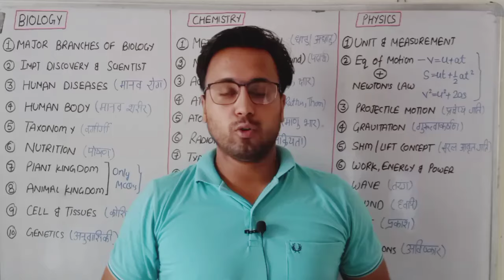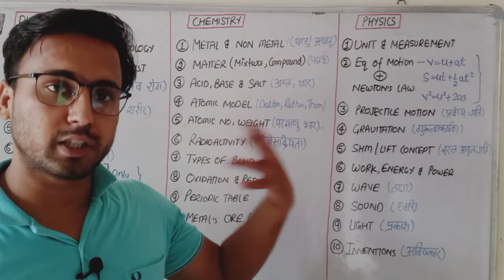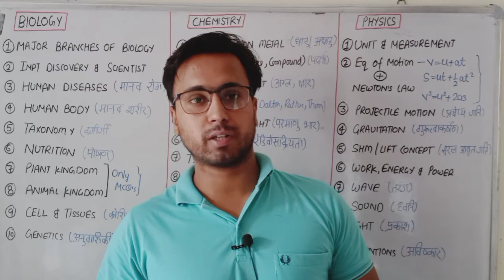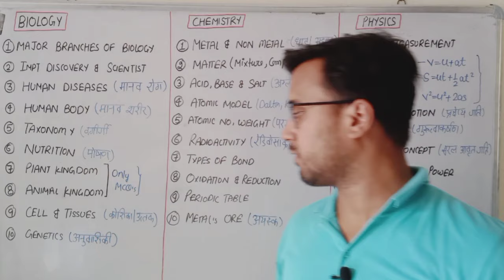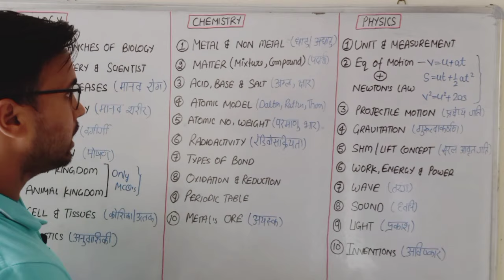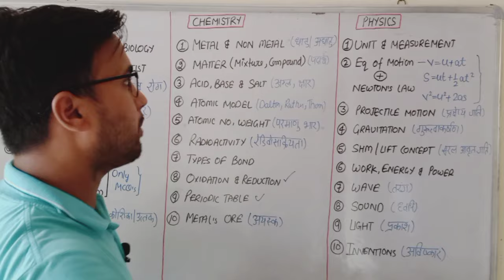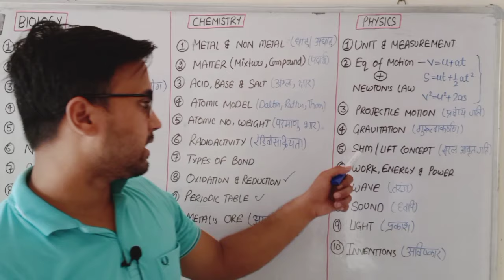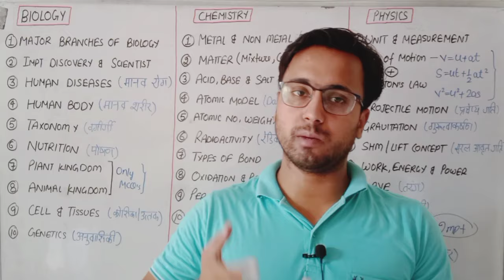Best Strategy of Science for Group-D Exam/Biology,Physics & Chemistry Important Topic/सिर्फ इतना करो